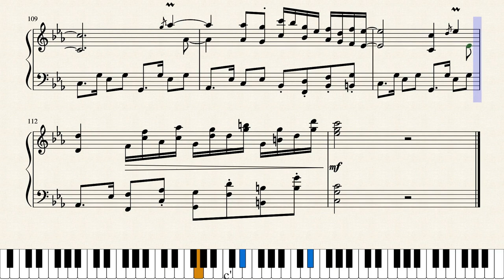Just a Martina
dovrei seriamente smettere di fare solo piano